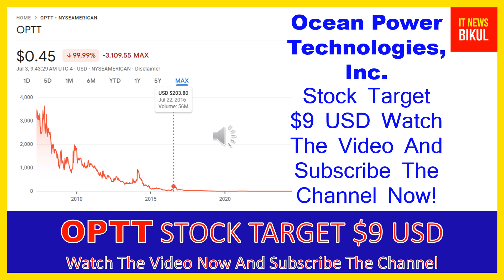OPTT Stock - Ocean Power Technologies, Inc. Stock Breaking News Today | OPTT Stock Price Prediction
OPTT Stock - Ocean Power Technologies, Inc. Stock Breaking News Today | OPTT Stock Price Prediction | OPTT Stock Target